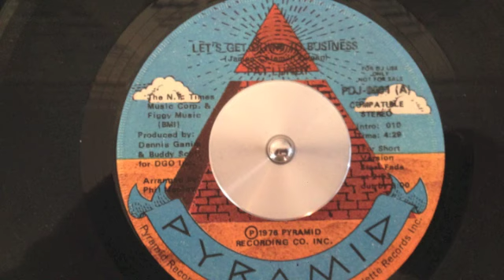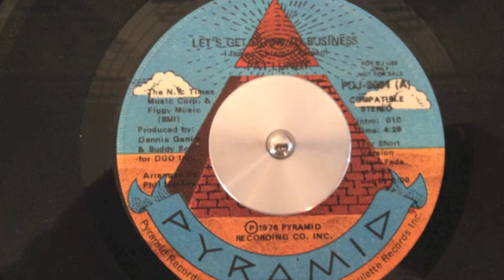Pat Lundy "let's get down to business"